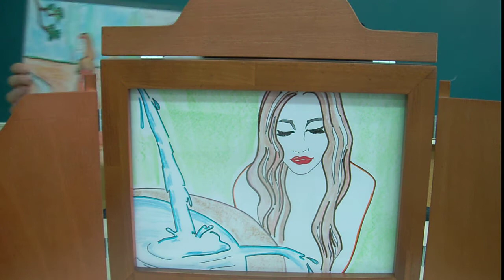El baño de la Cava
Kamishibai realizado por Francisco Caboblanco (ilustraciones)y Javier Caboblanco sobre tres romances clásicos unidos Los dos primeros están en láminas y el último en una carta que escribe el Conde Julián al hasta entonces  moro enemigo suyo:
Romance nuevamente rehecho de la fatal desenvoltura de la Cava Florinda, Agravio y quejas de Florinda y La traición del Conde Julián.